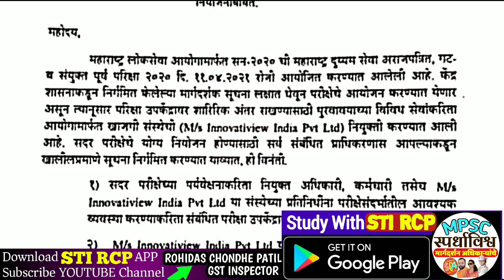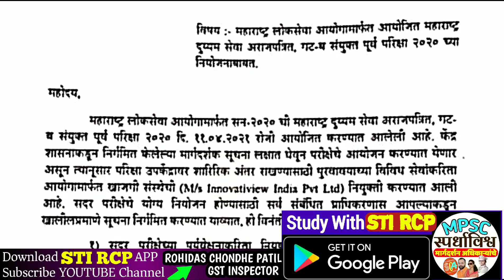Combine Pre 2021(1 Hour Plan)-Life Changing Event...हे 3 मुद्दे लक्षात ठेवा..Best Luck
🎯 *PSI STI ASO PRE टेस्ट सिरीज(8 टेस्ट)* [850+ लेक्चर्सचा Video कोर्स Free]

🎯महाराष्ट्र दुय्यम सेवा संयुक्त गट-ब टेस्ट-
📜 *Combine Pre(PSI STI ASO)*
✍ नवीन विद्यार्थ्यांसाठी यापूर्वीच्या टेस्ट 👇
🔖 *Test-1* *[अर्थशास्र]*
🔖Download PDF & Sovle👇

🔖  *PSA PRE TEST 2 (Current Affairs)* (Download)

🔹 PSA PRE Test-4 Polity
⏰ वेळ- 35 मिनिटे

✍ PSA PRE TEST-5
(भूगोल)

✍ *PSA TEST-6 SCIENCE*
PASSWORD - STIRCP
✍ *Combined Pre Test-6 Science*
👇 *PDF ANALYSIS*

📒  *आपले मार्क्स खालील form मध्ये भरा..*
✍ अभिप्राय...याठिकाणी Marks + Test कशी वाटली ते नोंदवा

📕 *Follow us on Below Educational Platform*

🧩  *for notes, Current affairs,live lectures link and other updates Join our Telegram channels*